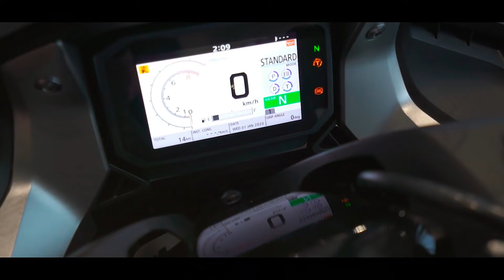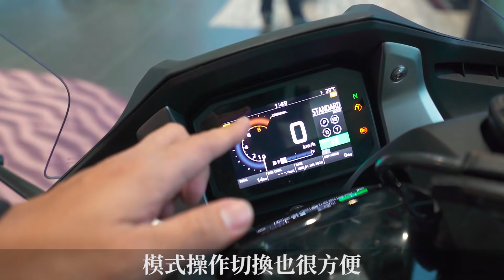來去台本看新車，HONDA 2021 FORZA 750&X-ADV實車鑑賞|HONDA Motorcycle桃園旗艦店